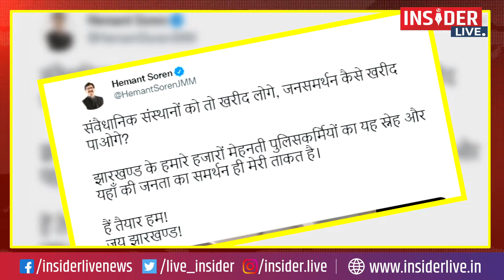TODAY TOP NEWS: Tejaswi Yadav | Hemant Soren | Samrat Chaudhary | T Raja | Raju Shrivastava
Insider Live News, which is highly popular on YouTube for its accurate, unbiased, and in-depth reporting of issues of utmost concern to the country.

 bihar news